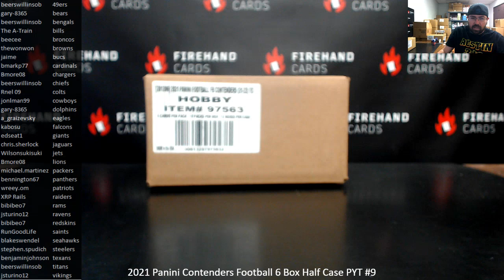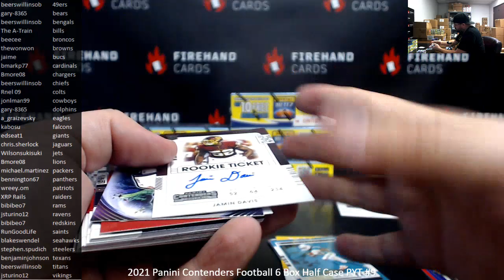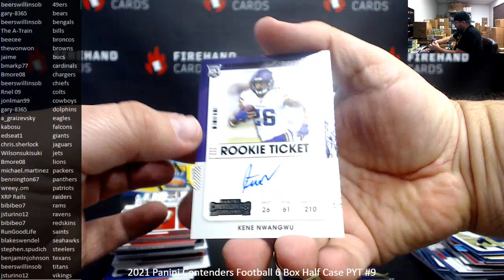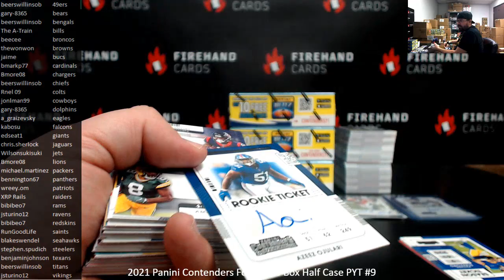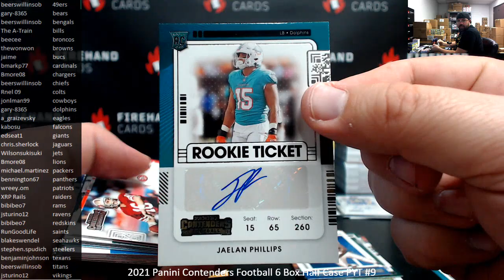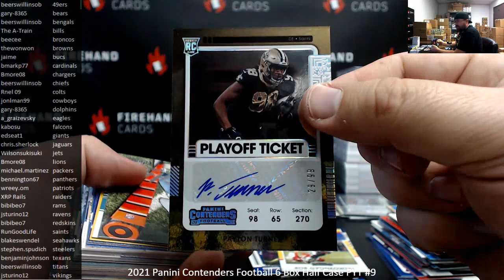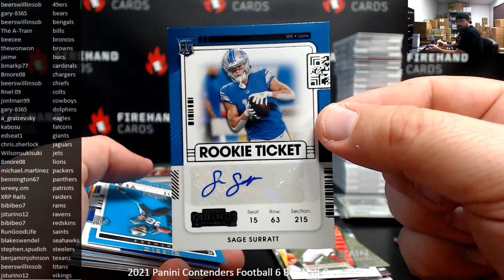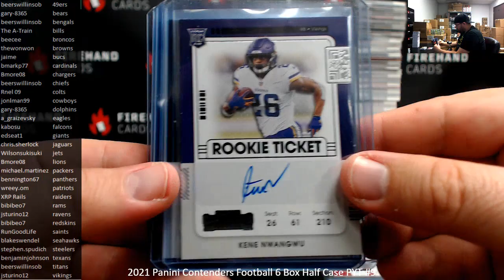3/16/2022 2021 Panini Contenders Football 6 Box Half Case PYT #9